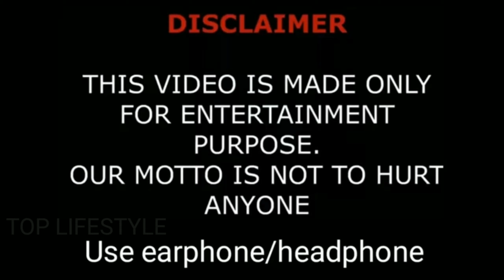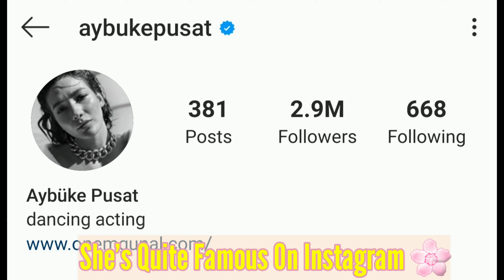Aybuke Pusat Lifestyle, Biography, DOB, Boyfriend & Net Worth